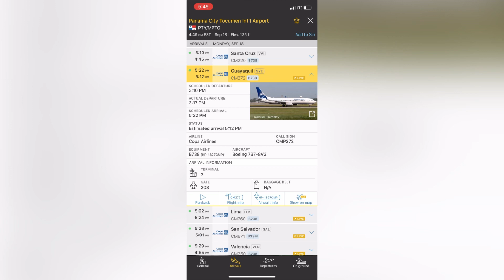Boeing 737-800 de Copa Airlines Volando de Guayaquil a Ciudad de Panamá